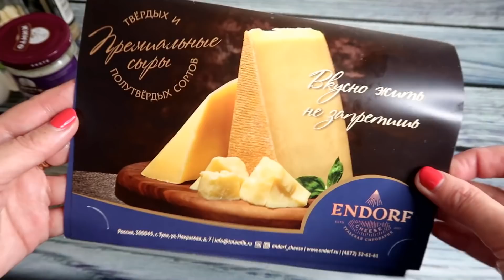ШИКАРНЫЙ ПЕРЕКУС за 5 минут. ГРЕНКИ СЫРНЫЕ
Предлагаю вам очень вкусные гренки, хороши они и в горячем и в холодном виде. Обязательно попробуйте, времени на приготовление 5 минут, а вкус просто обалденный.
Сыр, который я использовала - это сыр тульского молочного  комбината  (сыр эндорф), сорт MONT